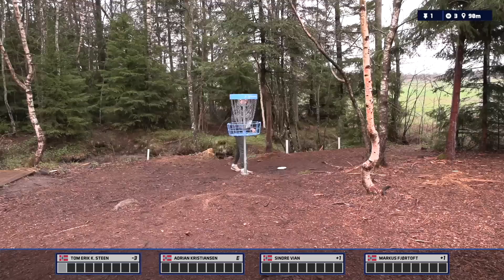HESTEHAGEN OPEN 2023 | RUNDE 3 FRONT 9 | MPO LEAD CARD | K. STEEN, KRISTIANSEN, VIAN, FJØRTOFT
Nå skal det hele avgjøres! Her er siste runde av Hestehagen Open 2023🔥

Lead card:

Tom Erik Krostiansen Steen
Adrian Kristiansen
Sindre Vian
Markus Fjørtoft

Takk til Prodigy Europe som sponser dekningen av denne turneringen! Vi må også takke klubben i Hestehagen og dgshop for et strålende og knirkefritt arrangement med Tommy Steingrimsen i spissen!

I denne videoen

00:00 - Intro
01:38 - Hull 1
06:05 - Hull 2
10:15 - Reklame - Prodigy
10:28 - Hull 3
14:30 - Hull 4
18:45 - Hull 5
22:06 - Hull 6
28:19 - Hull 7
32:53 - Hull 8
37:14 - Hull 9
42:59 - Outro